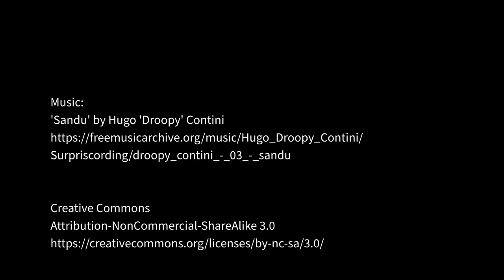ECU GlasStation: Glassblowing Demonstration - The Floppy Bowl (Long Version)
A demonstration showing off what is always a crowd favorite, a wavy bowl or 'Floppy Bowl' as we like to call it.

What is interesting to know is that this form has historic precedent with examples existing made during the Roman Empire.  Check this one out from The Met Museum made during the 3rd-4th century.

The East Carolina University's GlasStation is part of ECU's School of Art and Design.  It is located off campus in the city of Farmville, NC and offers students the opportunity to learn Glassblowing and the Contemporary use of glass as an artist's material.

In addition to the college classes, we also offer classes for the community and do scheduled public demonstrations so everyone can have the opportunity to try and experience glass.